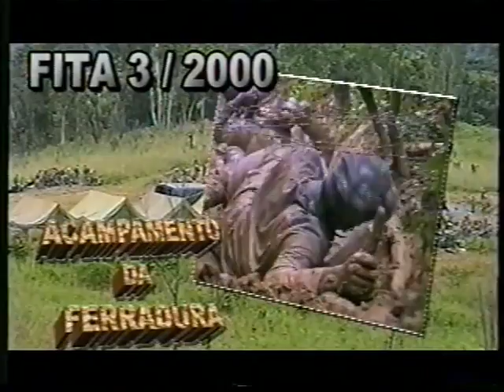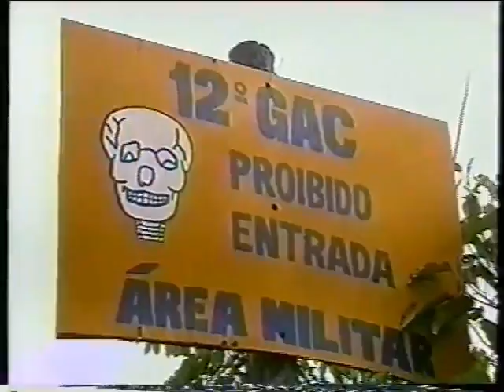12 GAC CLASSE 1981 DVD 03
12 GAC classe 81 ano de 2000

ACAMPAMENTO

FEFFADURA